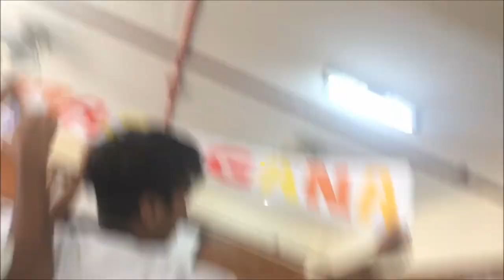STEM 10- MASAGANA SONG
The Masagana Song
Composer:
Mark James Celoso, Chesca Escopin, Janus Bengil, Andrei Lim
Vocals: Aliah Uy  and Shad Inoferio
Musicians: Andrei Lim, Chesca Escopin, Klyde Hernandez, Katrina Almaden, Mark James Celoso